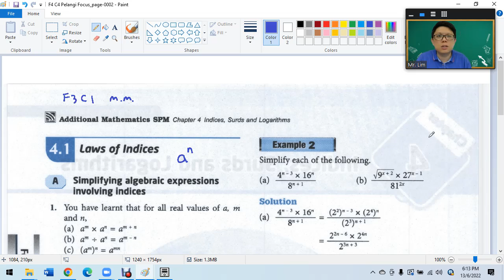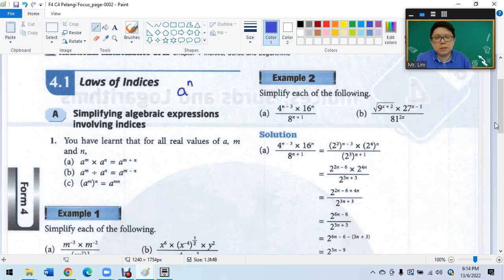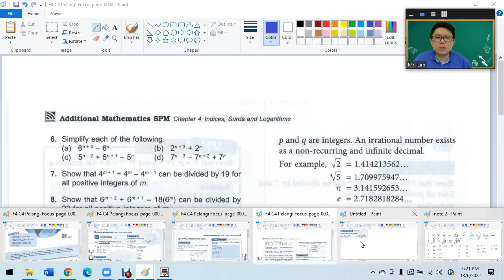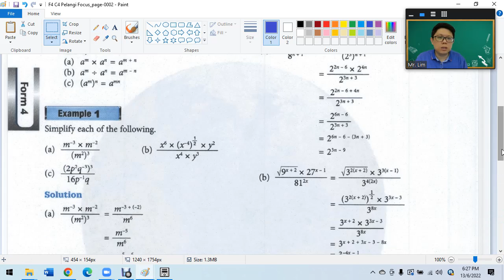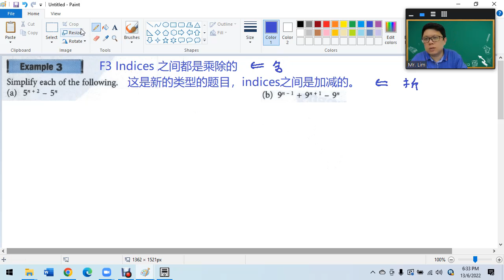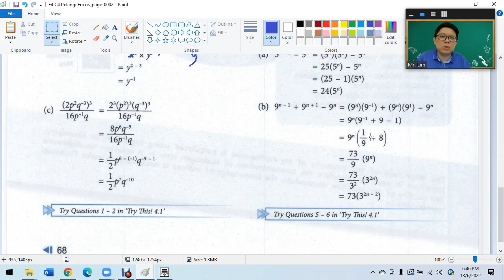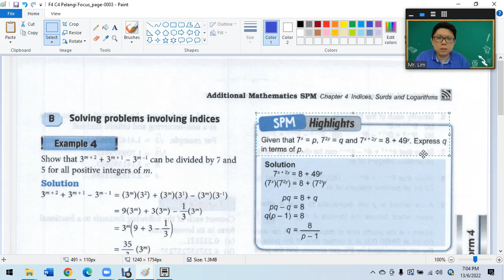F4 1 Laws of Indices